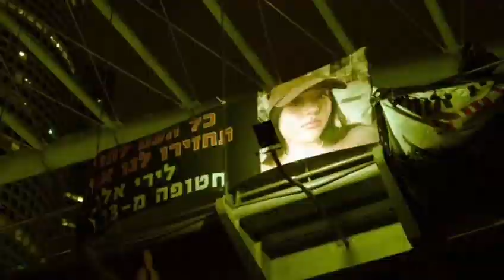עסקה. עכשיו!!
עיסקה. עכשיו! 🔴🔴

מחר, יום חמישי (ה-8.2), יובילו ארגוני הנשים בונות אלטרנטיבה, אמהות בחזית והכוח הנשי מיצג יוצא דופן בדרישה לשחרור החטופים בעיסקה עכשיו‼️

בשעה 18:15, ברחוב שאול המלך בתל אביב הן יצעדו לשער בגין בקריה כדי להגביר את הלחץ הציבורי על האחראים למחדל 🇮🇱

שימו ביומן. נתראה ✊

(ביים וערך: Snow)